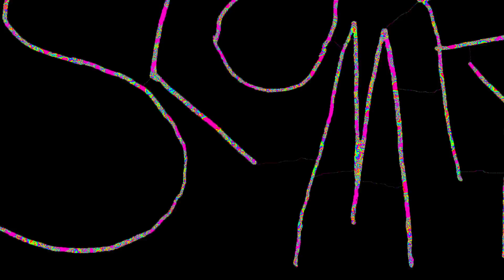Legendary Mrs. Mics - Live Music Video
This is Tristan’s RAPS as Mrs Mics!! Wit added visuals by Jaik of course for your viewing pleasures. Type “long live Mrs Mics” in the comments if ur reading this.

If you thought we were funny for some reason make sure to hop on the STREAM on MONDAY and THURSDAYS and come hang wit us. It will be FUUUUUN.